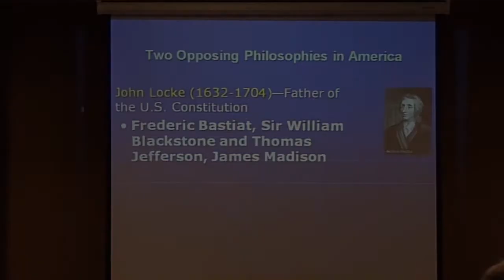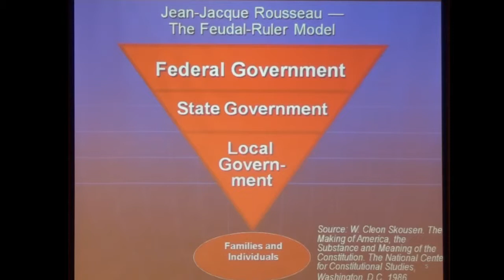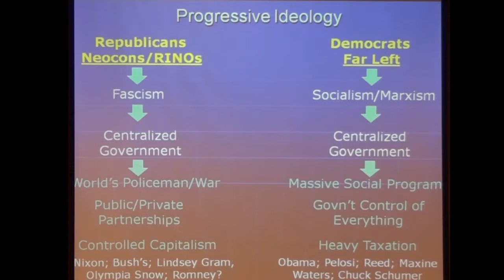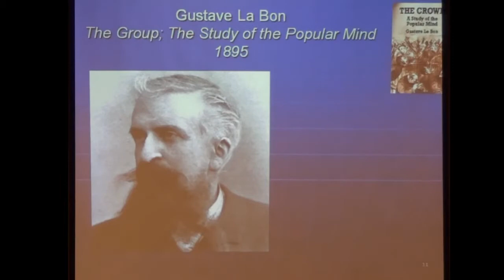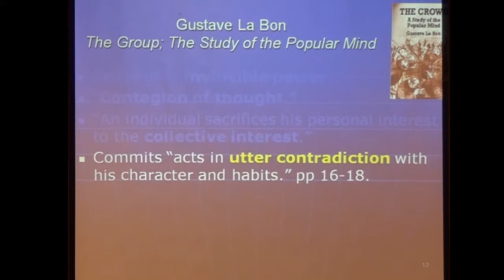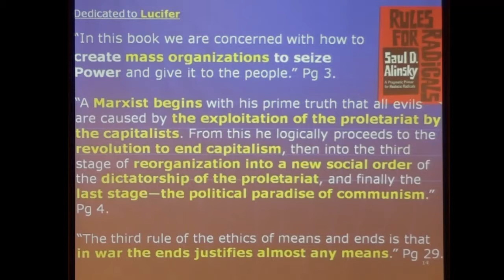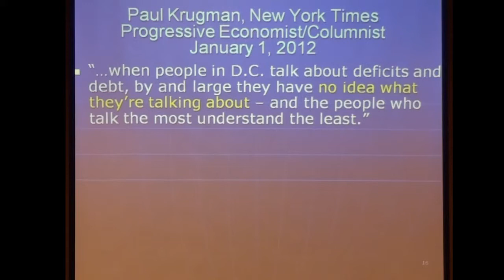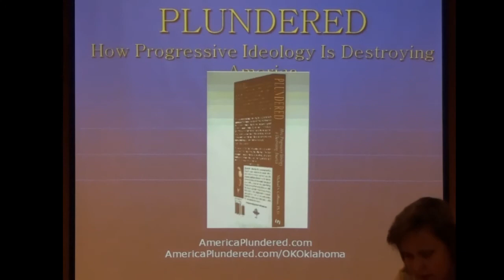Dr. Michael Coffman Speaking at the OK-SAFE Research Summit